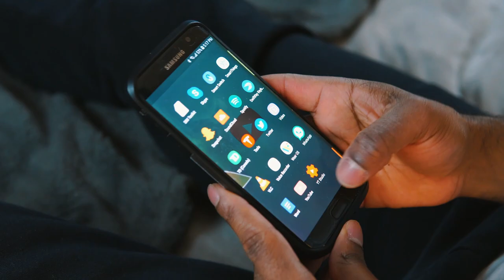UNCUT Hunter X Hunter 1x51 "A × Brutal × Battlefield" (REVIEW 🔥)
Hunter X Hunter 1x51 "A × Brutal × Battlefield"

PLAYLIST LINKS

M2J0C4

Amazon Baby WISH LIST

On Android Download any Podcast app and search

This new Hunter × Hunter anime was announced on July 24, 2011.[1] It is a complete reboot of the series starting from the beginning of the manga, with no connections to the first anime from 1999. It is directed by Hiroshi Kōjina, produced by Madhouse, and features scripts by Jun Maekawa and character designs by Takahiro Yoshimatsu. Instead of having the old cast reprise their roles for the new adaptation, the series features an entirely new cast to voice the characters. The new series premiered airing weekly on Nippon Television and the nationwide Nippon News Network from October 2, 2011.[2] An hour after each episode is aired in Japan, American website Crunchyroll provided English subtitled simulcasts in the United States, Canada, the United Kingdom, Ireland, South Africa, Australia, and New Zealand.[3] The series started to be collected in both DVD and Blu-ray format on January 25, 2012.[4] Viz Media has licensed the anime for a DVD/Blu-ray release in North America with an English dub.[5] On television, the series began airing on Adult Swim's Toonami block on April 16, 2016.[6][7][8]

The anime series' opening theme is alternated between the song "Departure!" and an alternate version titled "Departure! -Second Version-" both sung by Galneryus' vocalist Masatoshi Ono. Five pieces of music were used as the ending theme; "Just Awake" by the Japanese band Fear, and Loathing in Las Vegas in episodes 1 to 26,[9] "Hunting for Your Dream" by Galneryus in episodes 27 to 58,[10] "Reason" sung by Japanese duo Yuzu in episodes 59 to 75,[11] "Nagareboshi Kirari" also sung by Yuzu from episode 76 to 98, which was originally from the anime film adaptation, Hunter × Hunter: Phantom Rouge,[12] and "Hyōri Ittai" by Yuzu featuring Hyadain from episode 99 to 146, which was also used in the film Hunter × Hunter: The Last Mission.[13] The background music and soundtrack for the series was composed by Yoshihisa Hirano.